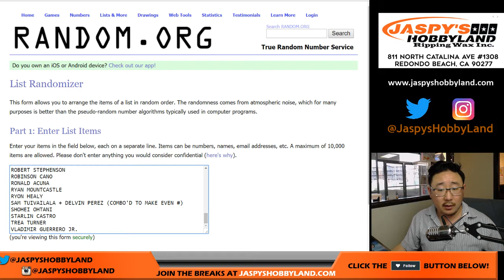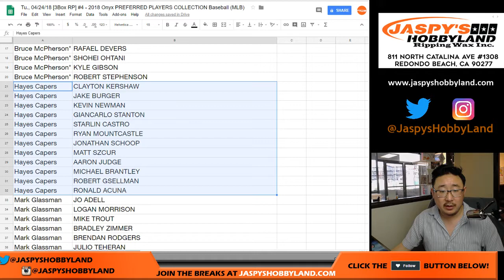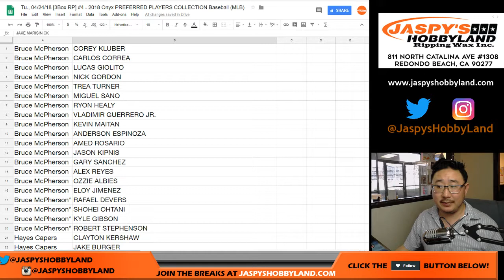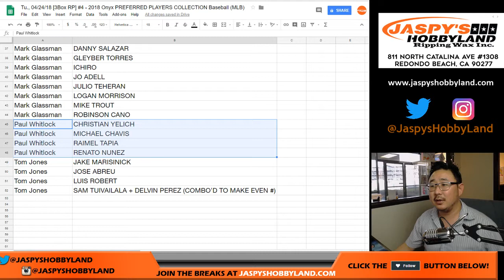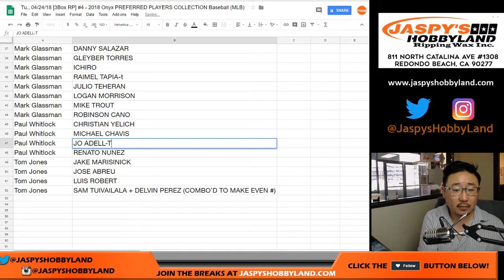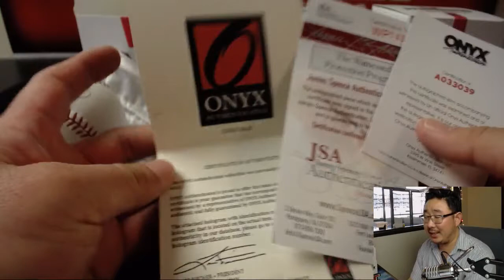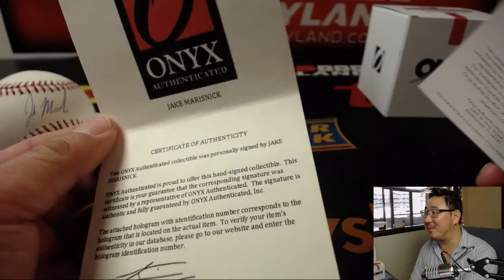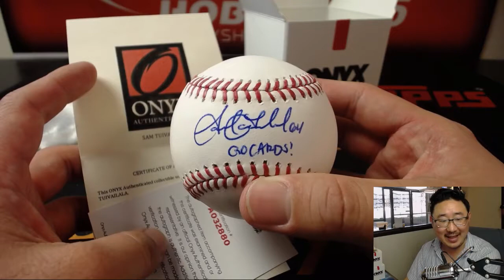Tu., 04/24/18 [3Box RP] #4 - 2018 Onyx PREFERRED PLAYERS COLLECTION Baseball (MLB)